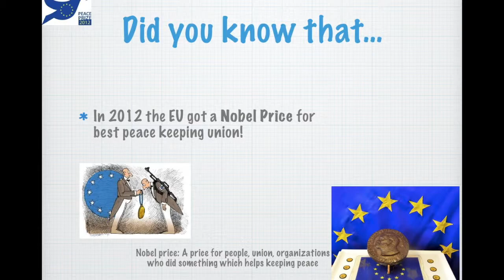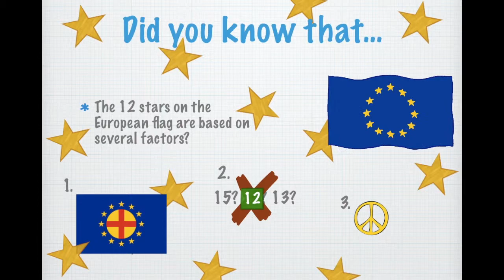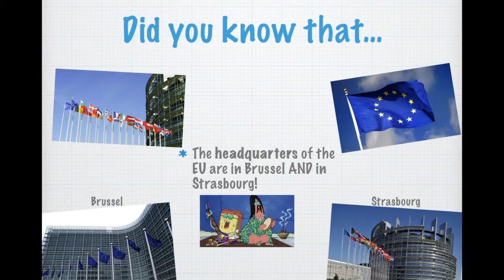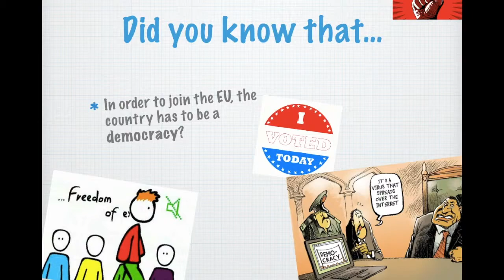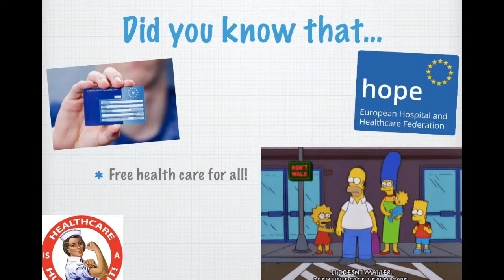3 Facts / Numbers / Achievements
Hai guys, here a new video of the EU! Today I'll be discussing 10 did you know's about the European Union. Have fun watching? X